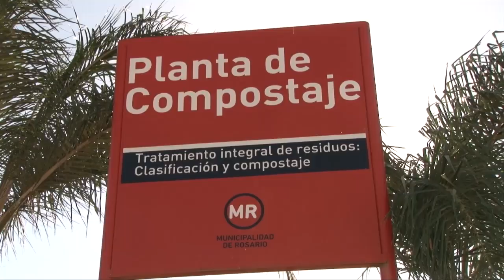Incorporación de Paneles solares en planta de compostaje